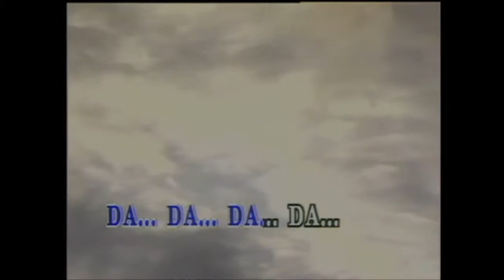MASA YANG LEPAS TAKKAN KEMBALI / DJ Dave @ TUM BHI CHALO HUM BHI CHALE / Kishore Kumar) JR Nordyn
Lagu berasal dari Filem Hindi "Zameer" keluaran tahun 1975 Nyanyian Kishore Kumar.